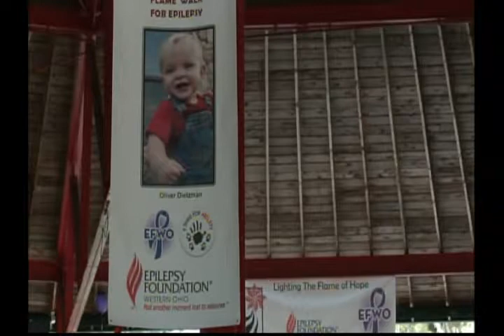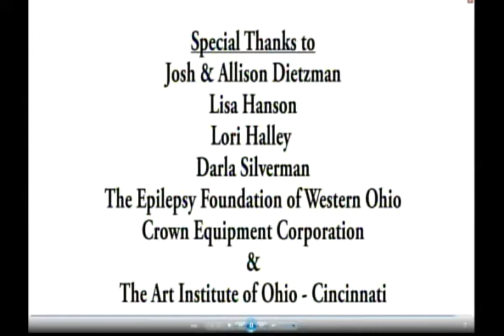Ombudsman's Office "Epilepsy Foundation (1/13/14)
Host Diane Welborn is joined by Lisa Hanson, Exec. Dir. Of Epilepsy Foundation of Western Ohio.